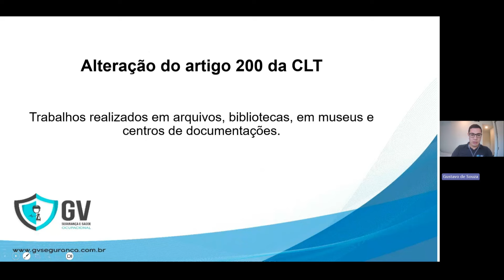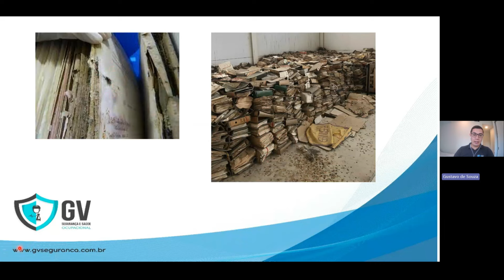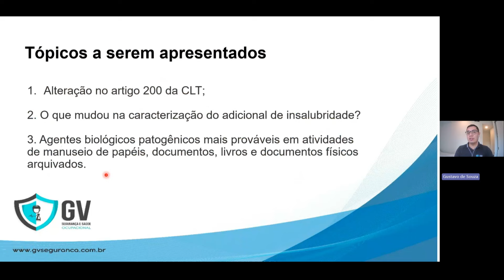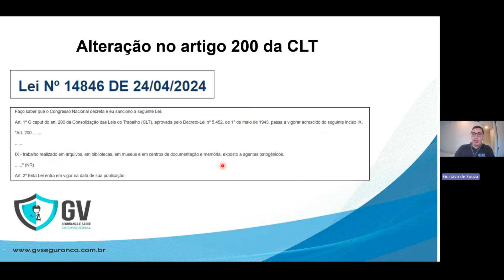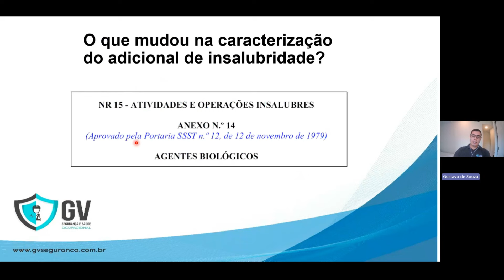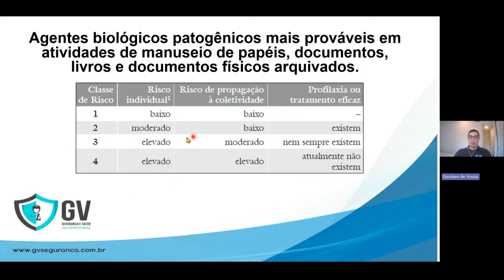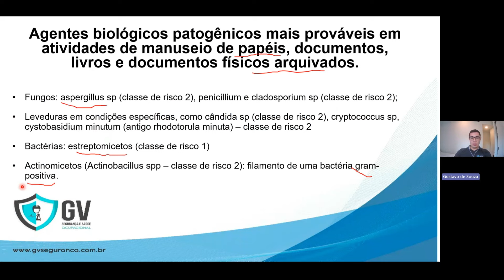Alteração no artigo 200 da CLT e o impacto nas avaliação de riscos biológicos.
Neste vídeo eu trato sobre a alteração do artigo 200 da CLT, mais precisamente na alteração que incluiu o seguinte texto:

IX – trabalho realizado em arquivos, em bibliotecas, em museus e em centros de documentação e memória, exposto a agentes patogênicos. (Incluído pela Lei nº 14.846, de 2024).

Saiba quais são as mudanças em termos da legislação trabalhista e se haverá algum impacto na caracterização do pagamento do adicional de insalubridade pelo anexo 14 da NR 15.